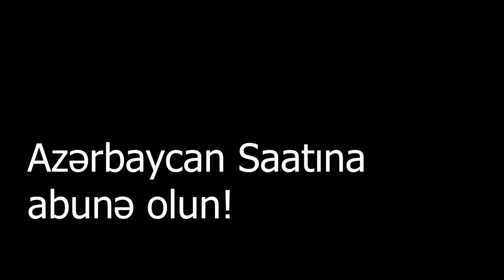Rövnəq Abdullayev niyə sağ qaldı və onun Qənimət Zahidə can borcu!